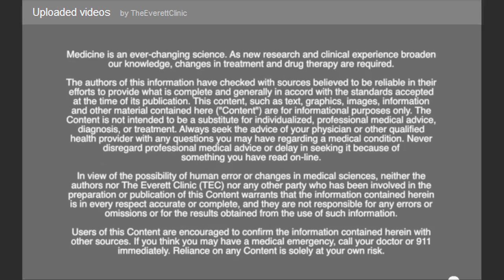Dermatologist, Dr. Robin Hornung discusses Eczema.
Eczema affects up to 10-15 percent of kids and starts during the first month of life.  Robin Hornung, MD, an adult and pediatric dermatologist with The Everett Clinic discusses eczema. Eczema shows as red scaly patches on the face, scalp and legs.  It can be very itchy and getting rid of the rash is the first step is getting them to sleep well.  Being fairly aggressive with treatment from the start means better outcomes later in life. Treating eczema has many positive effects including better concentration, more restful sleep and increased confidence.